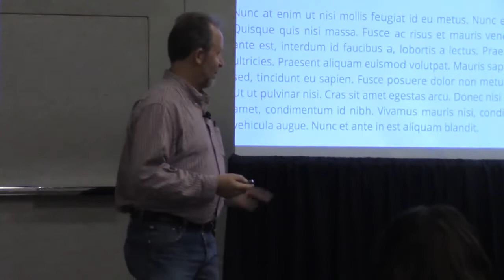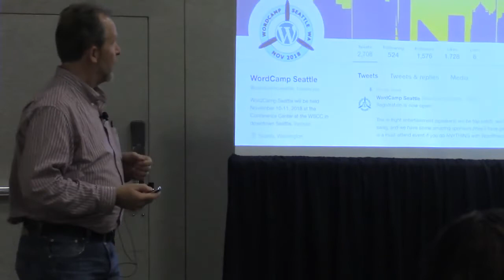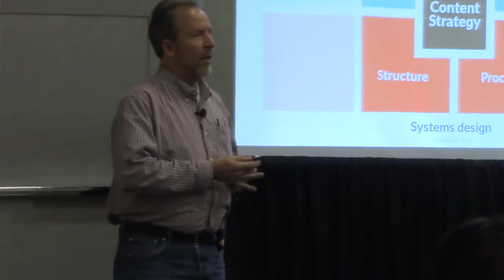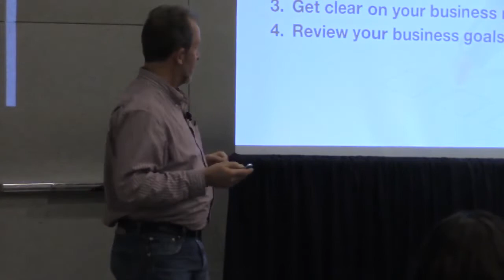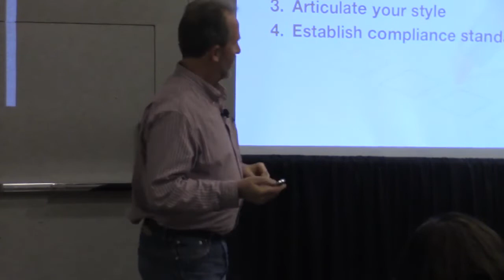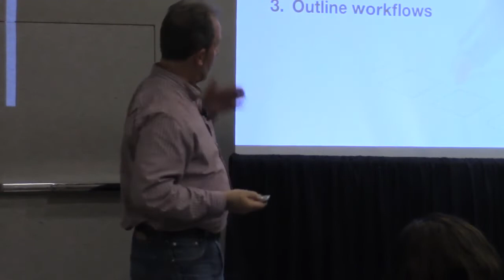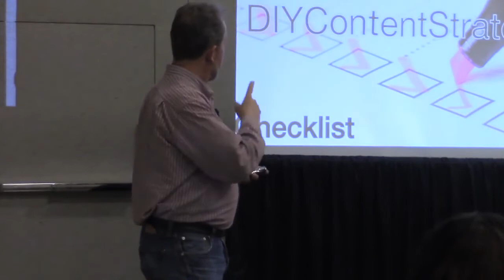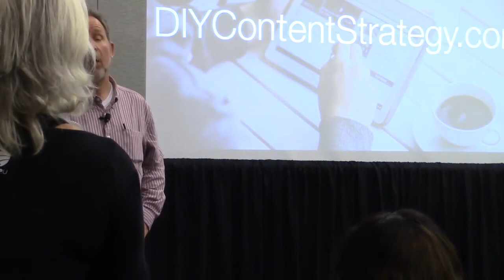Larry Swanson: DIY Content Strategy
WordPress agencies and freelance designers and developers can improve their client’s website projects by incorporating content-strategy best practices into their workflows. Anyone who has built more than one website has developed a good array of content strategy skills. I’ll show how to plug those skills into a proven framework for crafting an actionable, state-of-the-art website content strategy. If you’ve ever used “lorem ipsum” copy as you struggled to extract content from your client the day before launch, this talk is for you.